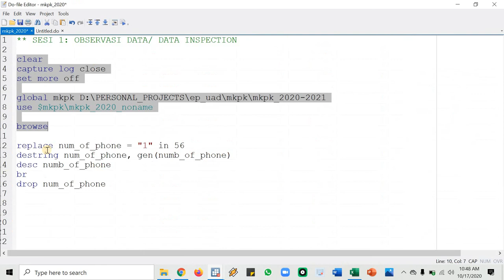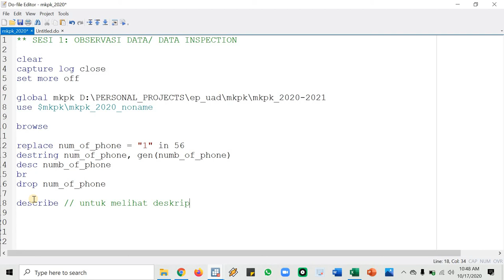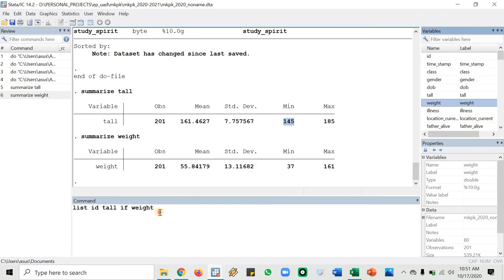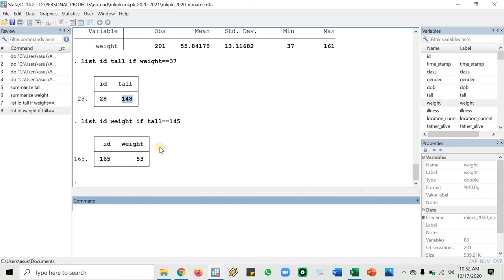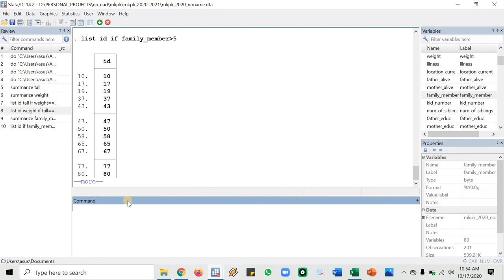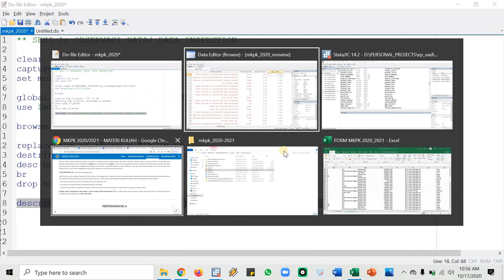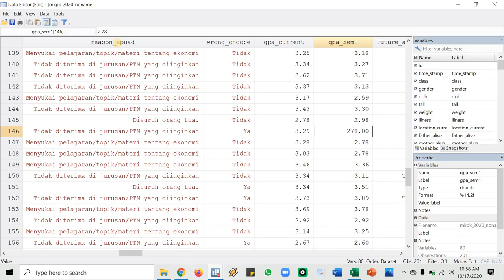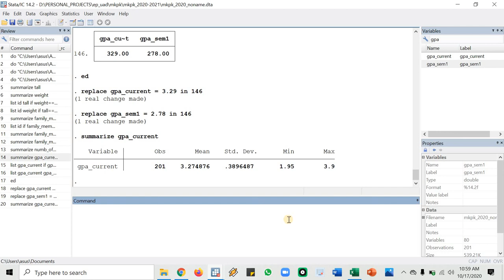MKPK Pertemuan ke-5: Video 03